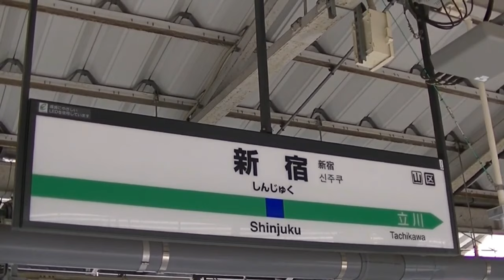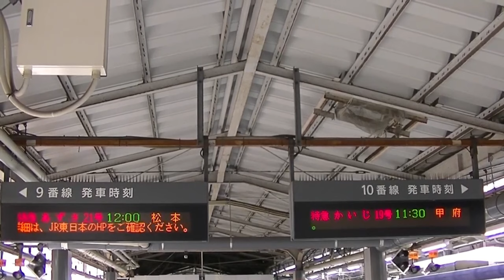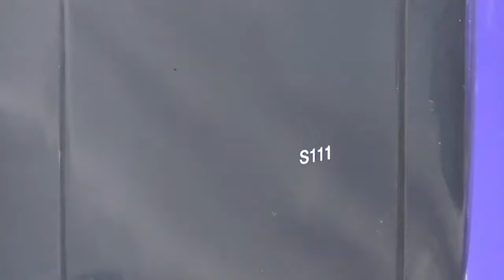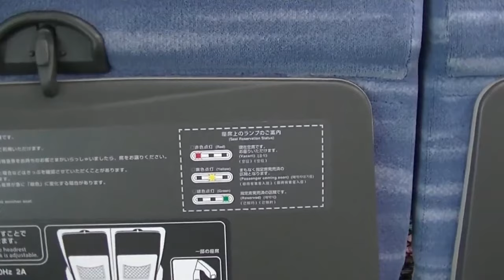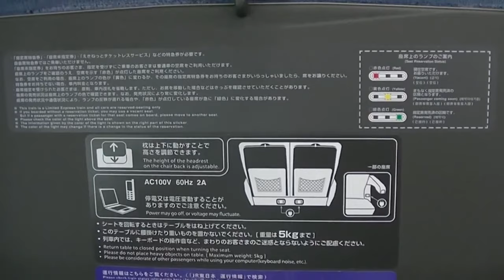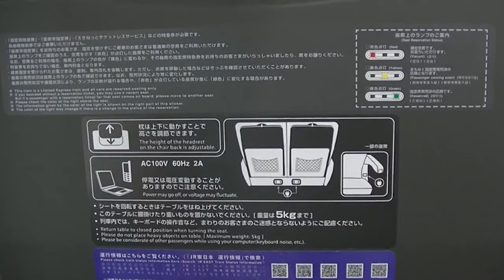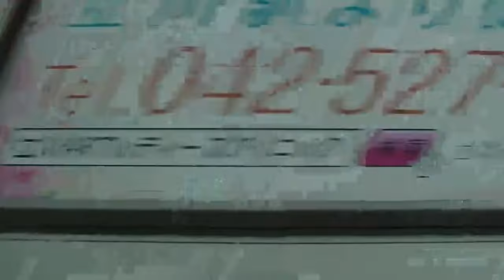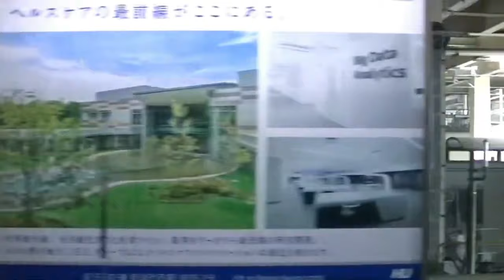新宿駅から「特急かいじ」に乗ってみた。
2023年10月1日（日）撮影
松本車両センター所属E353系0番台S111編成
列車番号3119M

新宿駅「11時30分発特急かいじ19号甲府行」に乗って、前回（9月24日）の時と同じく途中の大月駅まで向かいました。